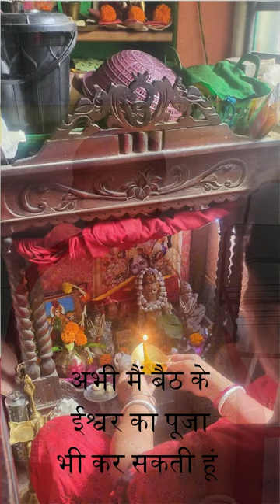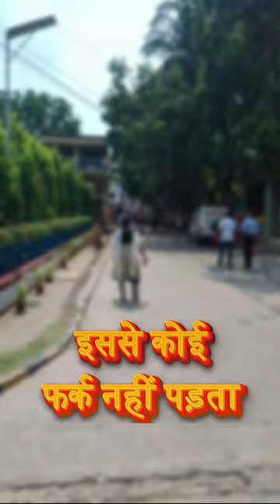Stroke / CVA rehabilitation in NILD, Kolkata, using Bobath Technique as Neurodevelopmental Treatment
Hello everyone,

Today we will see a case of Stroke patient who got treated in the Physiotherapy department of NILD for 4 months. Previously she was wheelchair dependent and was unable to do any activities of daily living. With proper rehabilitation technique, we were able to successfully regain the functions of the patient. Now, she is dependent functionally, performing the activities of daily living by herself. This a story of success, story of joy and story of overcoming hurdles.

So, if you are a STROKE patient and face similar problems like this patient, you can come to the Physiotherapy department of this college get advanced physiotherapy treatment.

Edited By - Sanlap Kundu (MPT 2022 Batch)